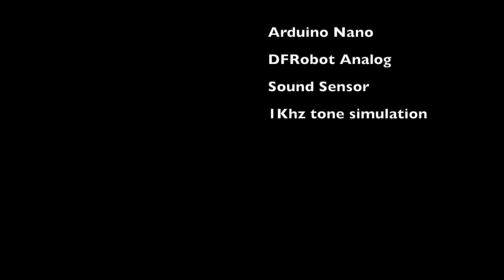Analog Sound Sensor (DFRobot)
IoT Sensors: Prototype and Education
Using
1. Arduino Nano
2. Analog Sound Sensor

Measure real time analog sound intensity , sending values to serial.
Integrate  with other devices and technology.

-CorePoint Technologies Inc.